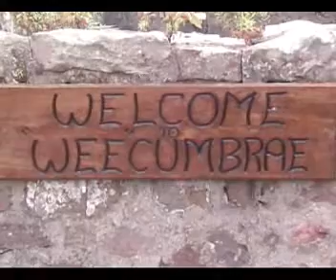Attica Rage - Wee Cumbrae - Part 2: Exploring the Keep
On Saturday 25 August 2007, Attica Rage ventured over to Wee Cumbrae, a small island in the Firth of Clyde off the coast of North Ayrshire, to play a private outdoor festival, WeeFest.

Part 2: Exploring the Keep

Arriving on Wee Cumbrae, unloading the gear, setting up camp and exploring the 13th Century Keep with amazing views across the Firth of Clyde to the mainland and (big) Cumbrae Island.